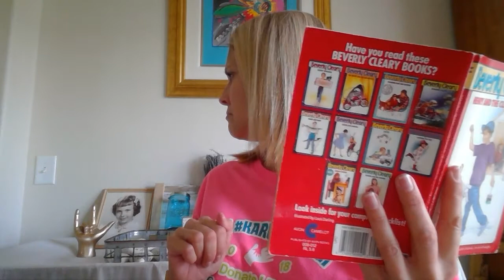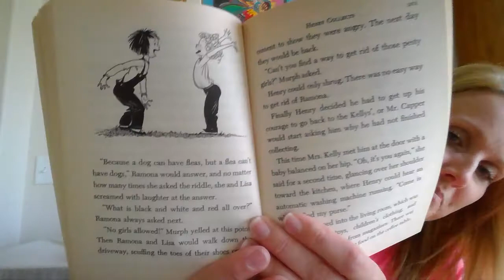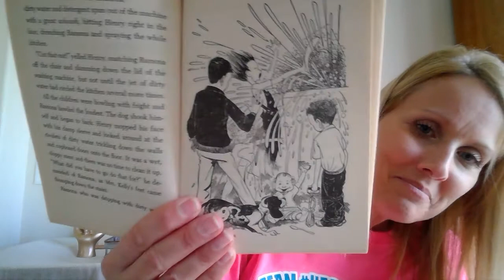Henry and the Clubhouse by Beverly Cleary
4/8 Chapter 4: Henry Collects